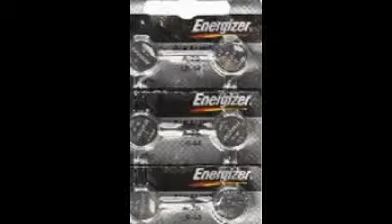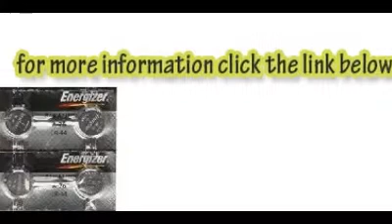Energizer LR44 1.5V Button Cell Battery, 6 Each